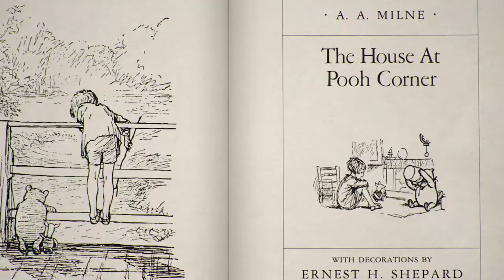Christopher Robin - Legacy Featurette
Winnie-the-Pooh and friends reunite with old pal Christopher Robin -- now an adult.